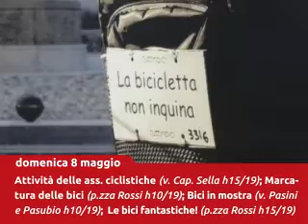+ Bici x Schio :: Festival 2011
Dal 6 all'8 maggio 2011 tutti sui pedali per la mobilità sostenibile.

Font: Ubuntu Font Family (Ubuntu Font Licence 1.0)